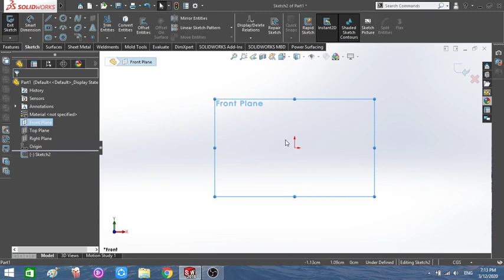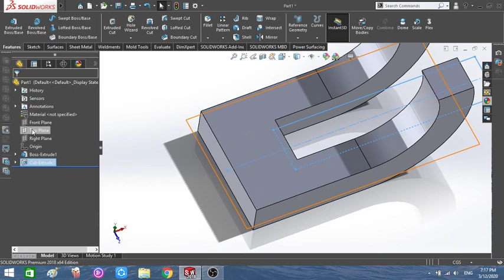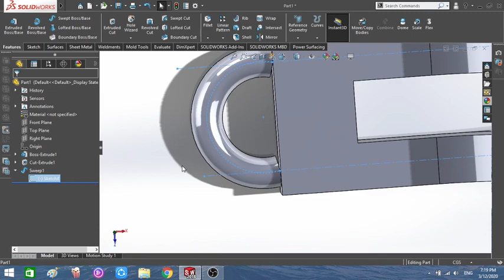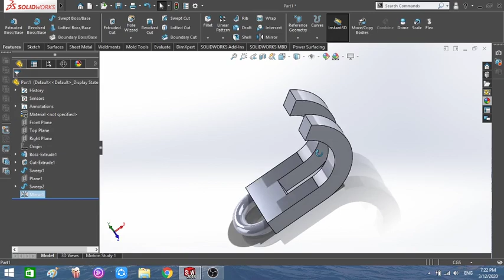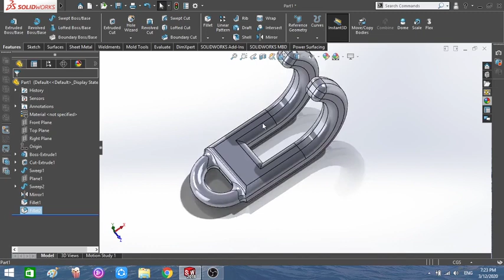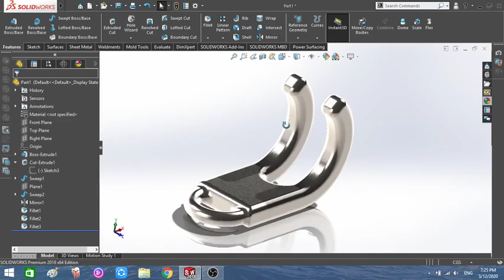Devils Claw chain stopper Solidworks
The devil's claw is a device that is used as a chain stopper to grab and hold an anchor chain. It consists of a turnbuckle, usually attached at the base of the anchor windlass, and a metal hook with two curved fingers that grab one link of a chain.
After hoisting the anchor and setting the windlass brake, the claw is placed on a chain link and the turnbuckle is tightened to take up the tension on the chain. If more than one stopper is used, the turnbuckles can be adjusted to evenly distribute the load.
A devil's claw cannot be released while it is under tension. To release it, the
tension must first be taken up by the windlass brake. Then the turnbuckle can be loosened and removed.